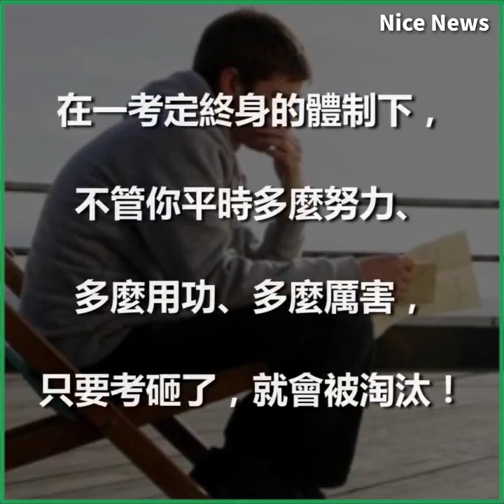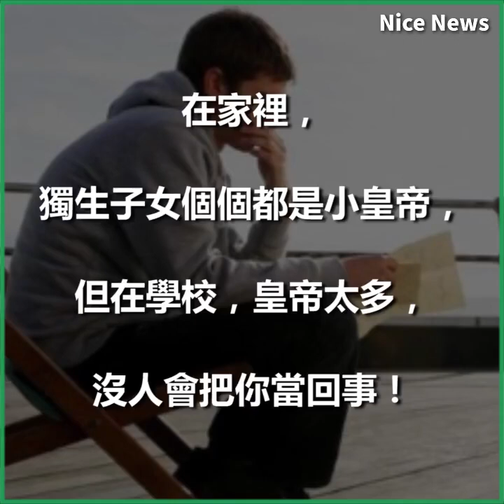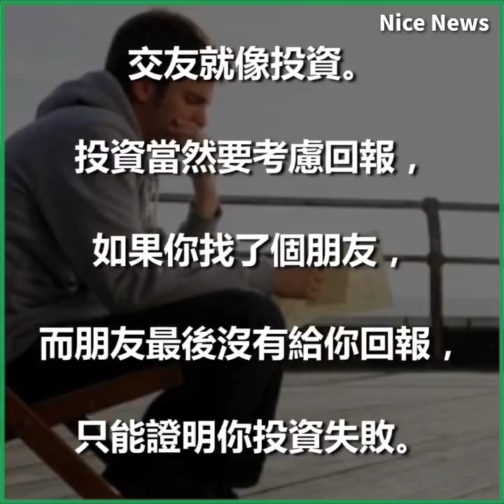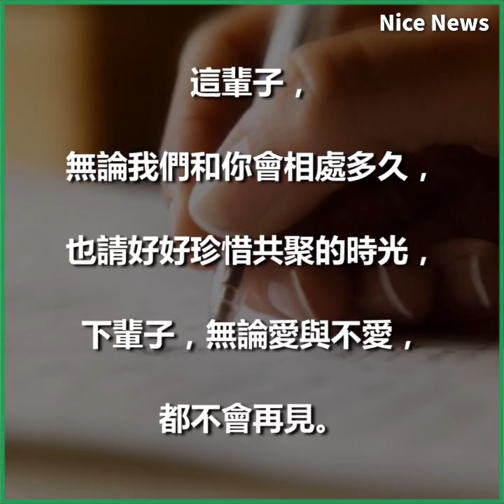一位媽媽寫給青春迷茫兒子的一封信，句句觸動人心，讓百萬人都感動了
不愛你的人不會嘮叨。